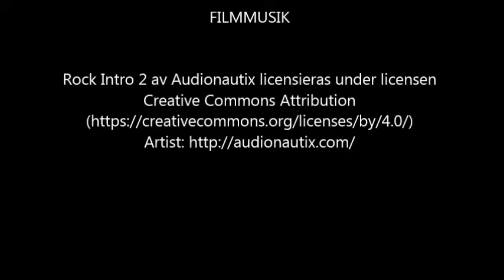Christers Sporthörna del 3